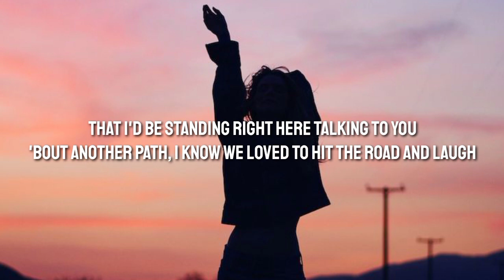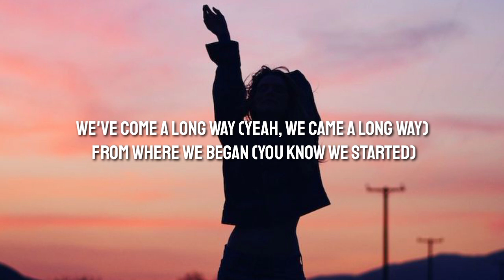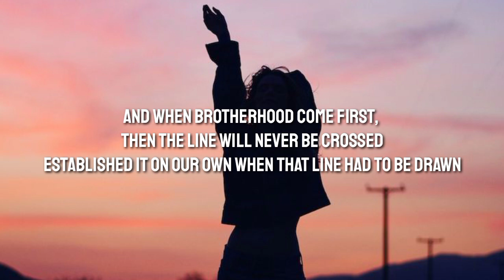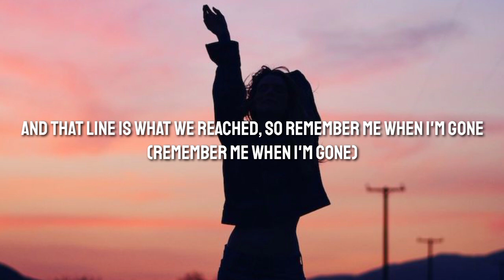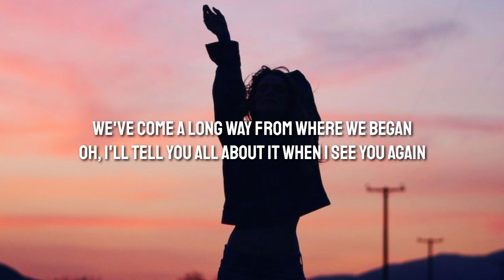Wiz Khalifa - See You Again (Lyrics) ft. Charlie Puth